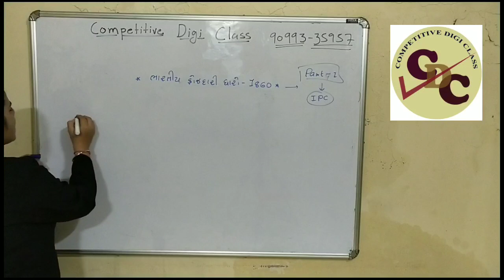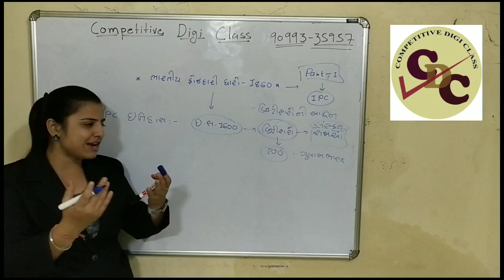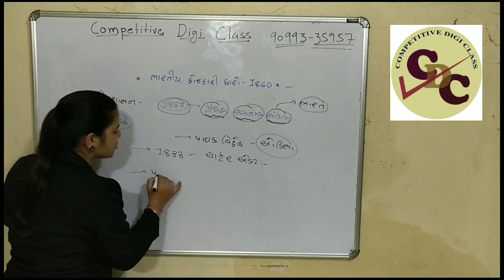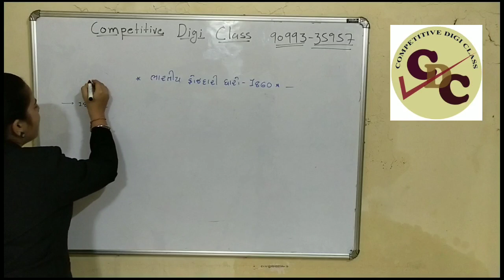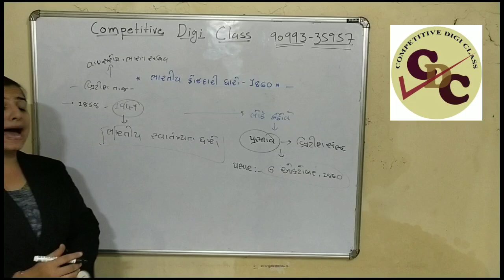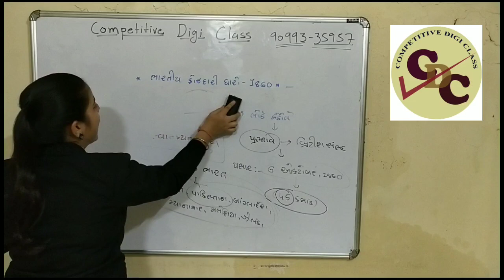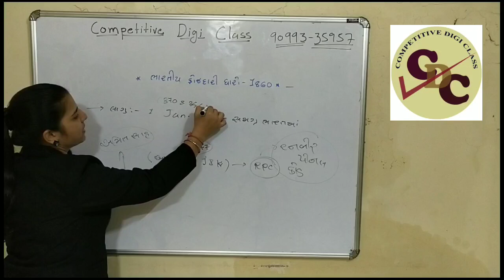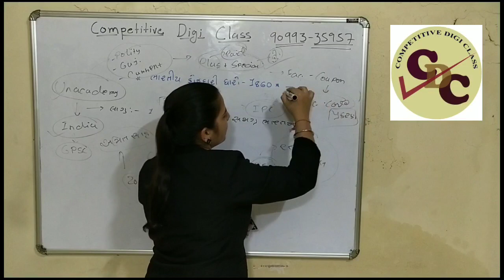Indian Penal Code 1860 Part 2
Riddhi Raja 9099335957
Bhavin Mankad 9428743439